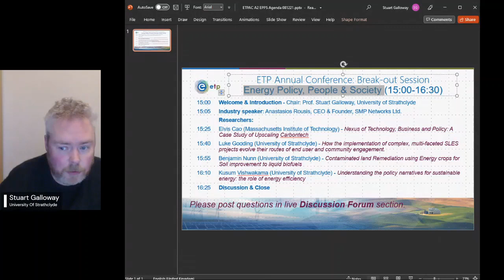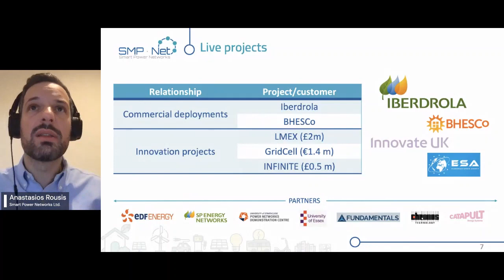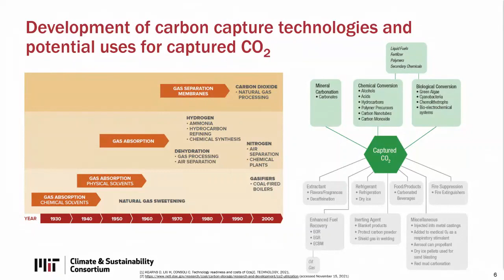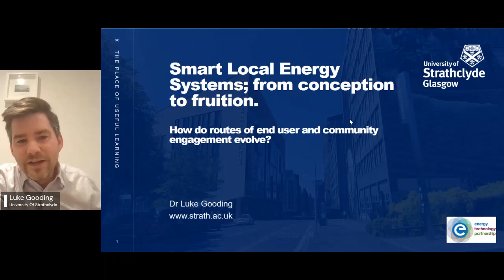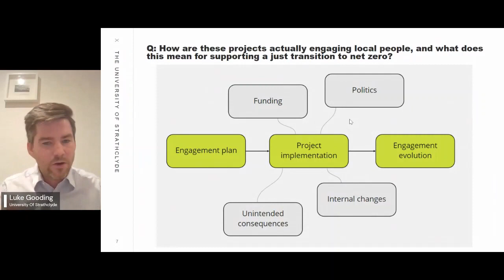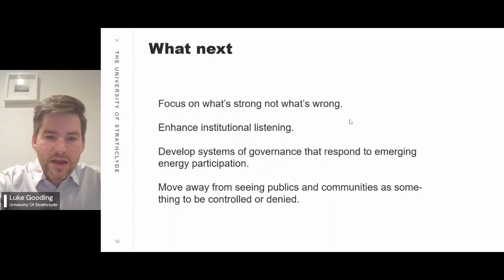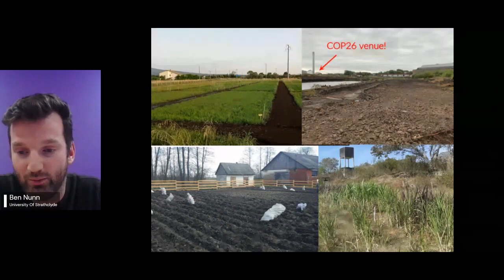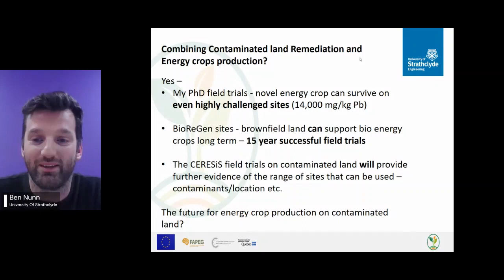ETP 10th Annual Conference 2021: A2 Energy Policy, People & Society Session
The ETP 10th Annual Conference 2021: A Sustainable Energy Conference for Emerging Researchers took place online from 8 - 9 December 2021. This event featured guest speakers and hosted sessions for PhD students and Early Career Researchers who presented their research on sustainable energy.

In this video, Early Career Researchers in the field of Energy Policy, People & Society present the findings of their research so far.

ETP is the Scottish research alliance for energy, to keep up to date with our events, please sign up to our newsletter